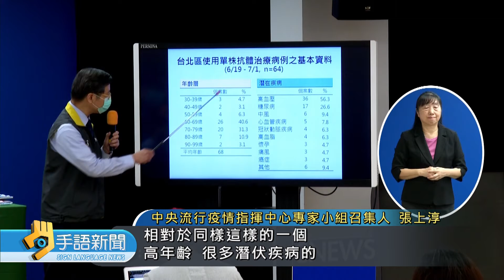7/6增28例本土.1死 三級警戒以來新低